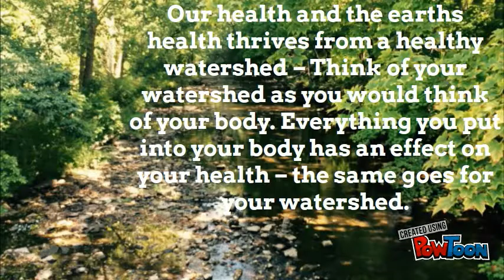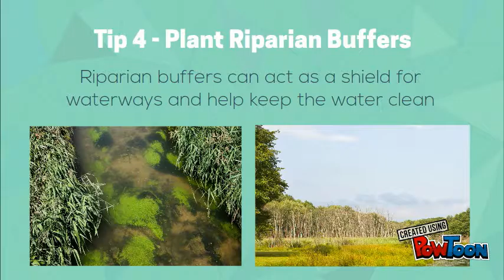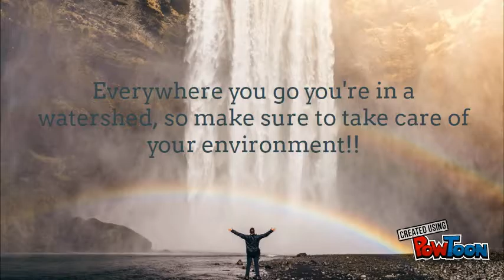Watershed PSA project